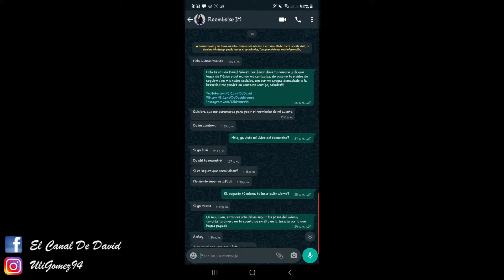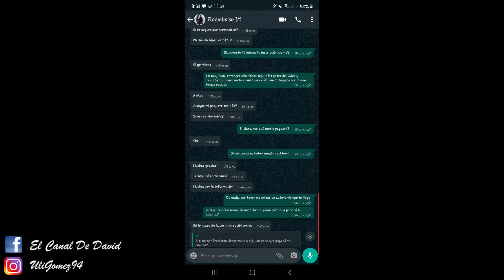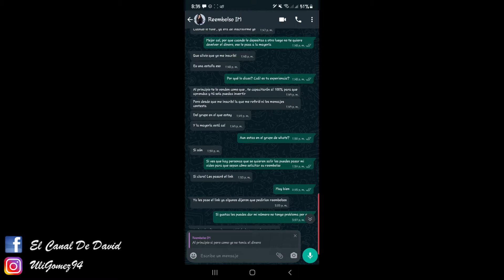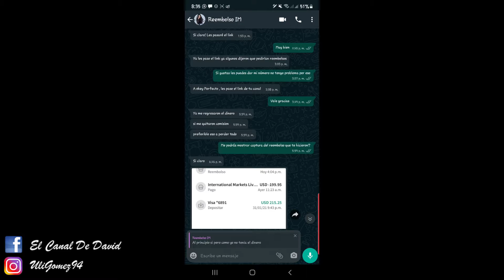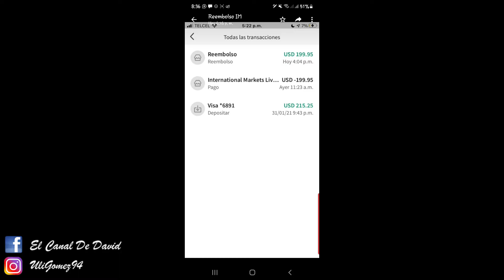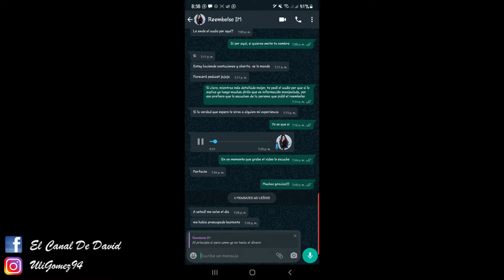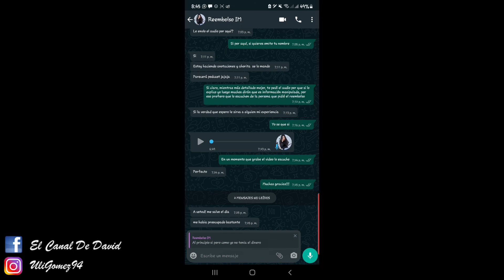Reembolso de IML en menos de 24 HORAS!!! | Testimonio | IM Mastery Academy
Subo este video como evidencia de que los reembolsos realizados a SKRILL por parte de la empresa IM Mastery Academy tardan menos de 24 horas en llegar.

Si le diste tu dinero a un intermediario para que pagara tu membresía y quieres solicitar tu reembolso, esta persona te debe devolver tu dinero el mismo día.